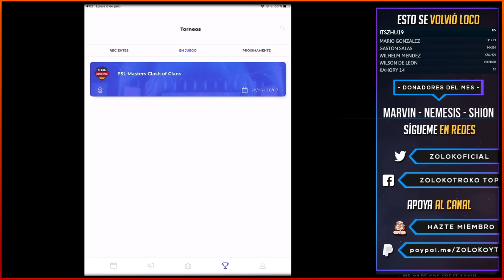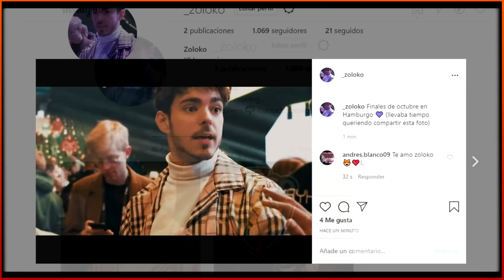RÍETE DE ESTAS BASES CUANDO TE SALGAN EN GUERRA | Plenos a los DISEÑOS Más Comunes del Juego #4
Nuevo vídeo de estrategia en el que os traigo varios ejemplos de cómo atacar y plenear este tipo de bases anti 2 estrellas. Diseños muy comunes en guerra y liga leyenda y que a veces pueden causar problemas si no se atacan correctamente.